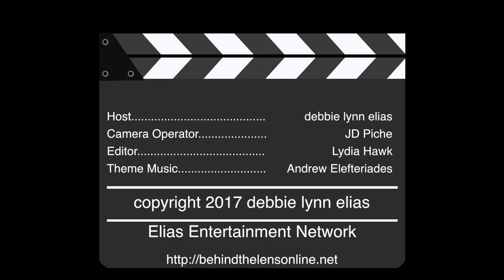2017 Los Angeles Film Festival - Carpet Chat with Sam Hoffman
CARPET CHAT with Sam Hoffman (and some very special guests) talking HUMOR ME.

Have you heard the one about a humorous web series called “Old Jews Telling Jokes” that became a book or two, and then an off-Broadway play, and now a film starring Elliott Gould and Jemaine Clement?   You’re about to!  Writer/Director Sam Hoffman’s HUMOR ME marked its World Premiere at the Los Angeles Film Festival with the stars walking the red carpet and taking time to chat with film critic debbie elias.

Take a look and a listen now!